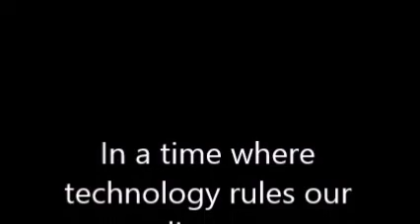Sociology Movie Full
Our Sociology 101 project.

This is simply for a video for our class